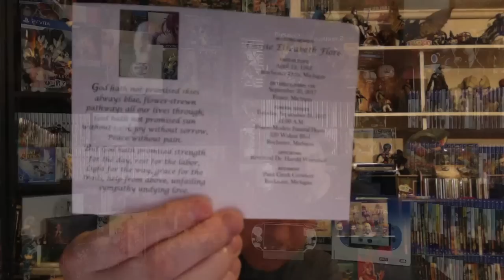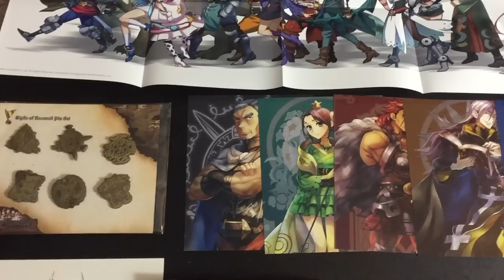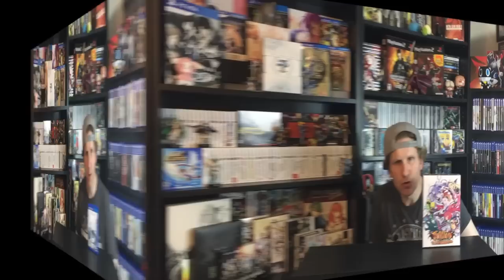TOP PS VITA RPGS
Like the channel? help the channel!!!
taking a look at my favorite rpgs on the ps vita.